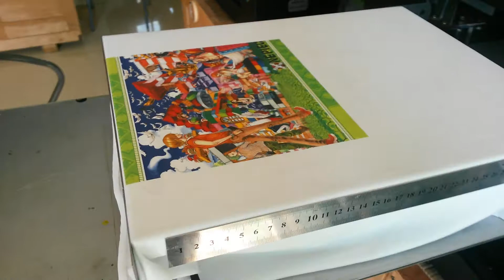White T-shirt Printing Machine, 8 Color with high resolution and height adjustment system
white t-shirt printing machine with automatic height adjustment system